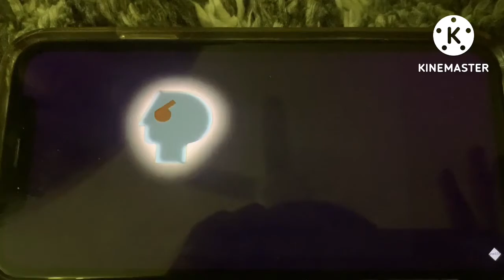August 23, 2022